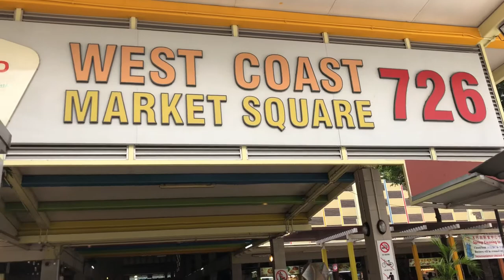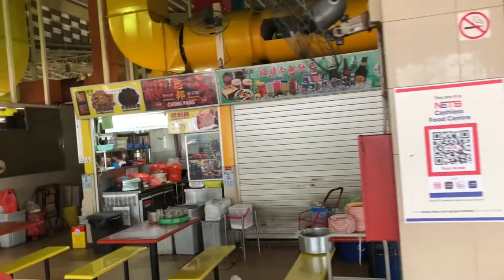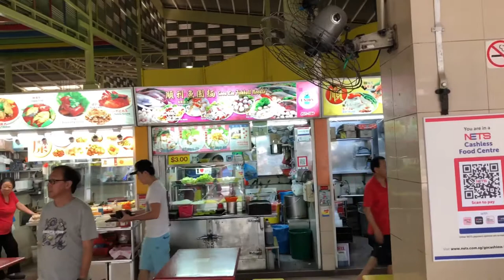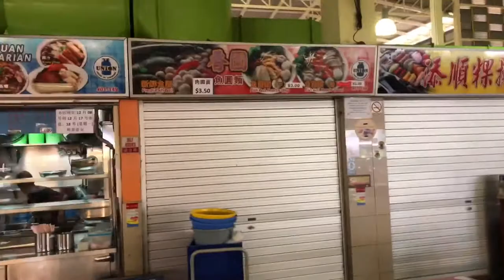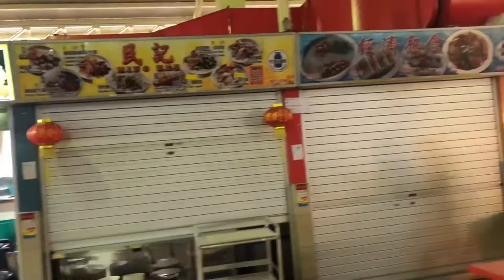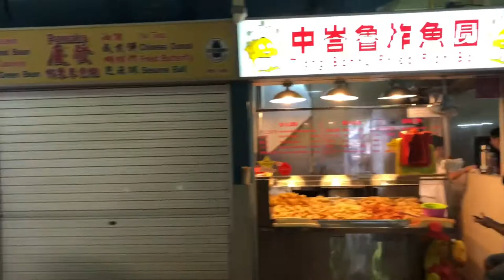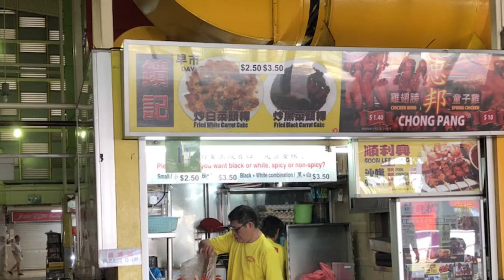West Coast Hawker Centre Walkabout - Singapore Vlog #001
I’m sure that everyone knows about the famous Chomp Chomp & Maxwell Hawker Centres etc. However, there are other delicacies hidden in the other local hawker centres as well. Having been born & raised in West Coast for 27 years & counting, here’s a walkthrough of a local hawker centre near my place.

This is my first youtube video so please pardon me for the mediocre filming & editing.